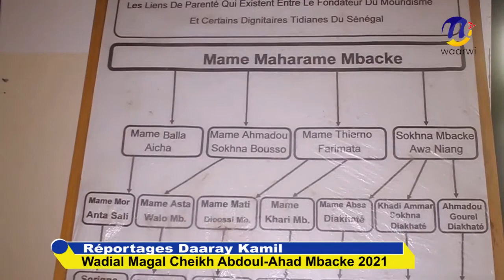Itv S Abdoul Ahad Ka Réportages Daaray Kamil